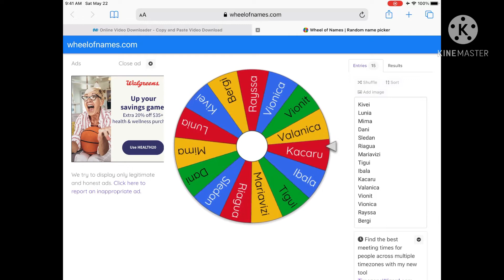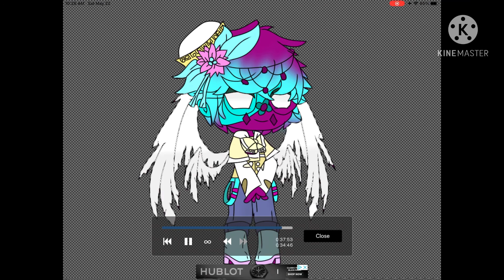Drawing Statehuman Ocs Day 5